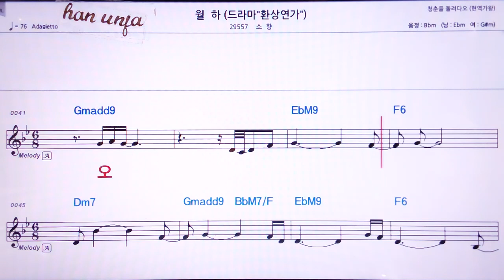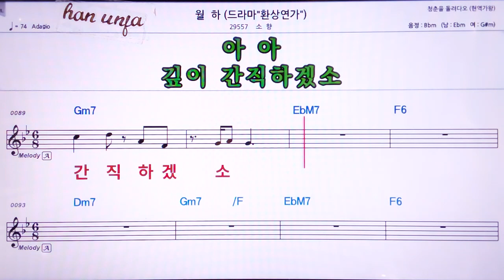💖월하/소향 👍MR,노래방, 악보, 코드,Karaoke With Sheet Music